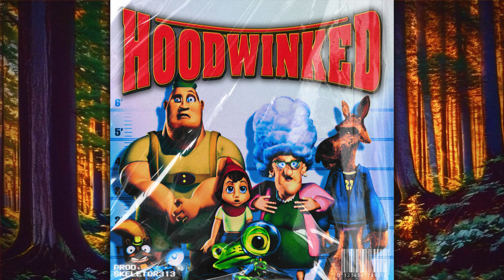(FREE) MEEK MILL TYPE BEAT | ''HOODWINKED!''